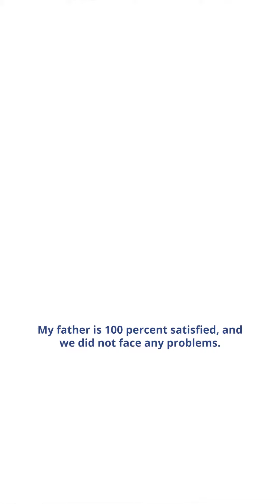Beyond Surgery: The Human Touch of Bhaktivedanta Hospital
🌟 Sanjay Kumar's journey to recovery was marked by the exceptional care his father received at Bhaktivedanta Hospital & Research Institute.

The family was touched by the exceptional care given by Dr. Yogesh Shilimkar's expertise in performing the Angiography and Dr. Nitin Gundre's surgical excellence during the CABG surgery played crucial roles in the healing process.

💖The warmth and smiles of the hospital staff further enhanced the family's experience, making it truly memorable.